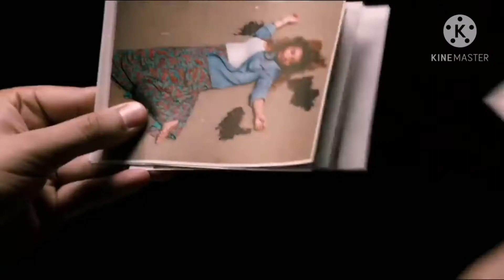Shadmehr Aghili تقدیر - | شادمهر عقیلی تقدیر - | ek villain sad story